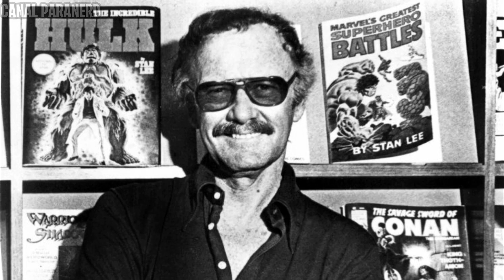A HISTÓRIA da GUERRA ENTRE MARVEL e DC que CRIOU a SHE HULK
usem o CUPOM "PARANERD" nos produtos da Growth e vamos todos ter o Shape de  um Herói! e ainda ganhar um desconto dos produtos
Link da Growth Você sabia que a MULHER HULK foi criada por medo da DC a pedido de Stan Lee. tudo começa nos anos 70 no auge da era de ouro dos quadrinhos.

Aqui tem um resumo da obra para quem não assistiu e não liga para spoilers.
Ou para quem já assistiu APROVEITE o vídeo!

🧟Meu PIX caso você queira apoiar o canal com algum valor: cfcf427a-4db1-45cd-954e-aa7bd5e822e8